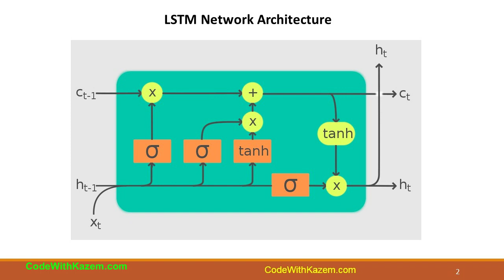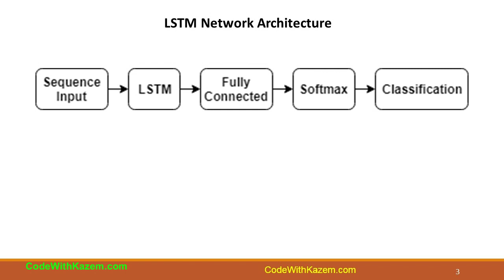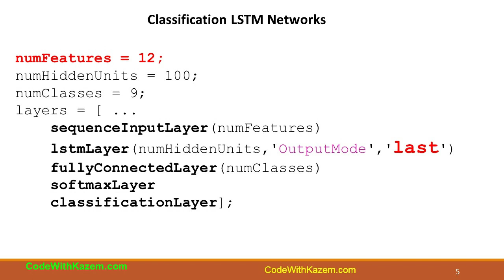Prediksjon av tidsserier ved dyp læring (del 1)